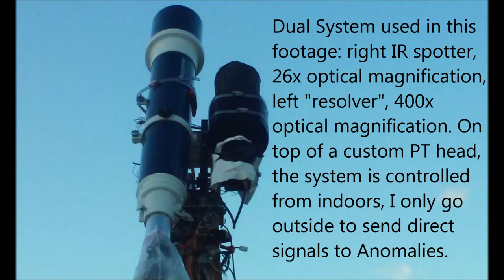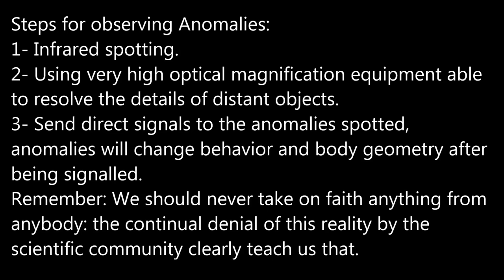"Seahorse" Anomaly 04/17/16 6:27pm EST.